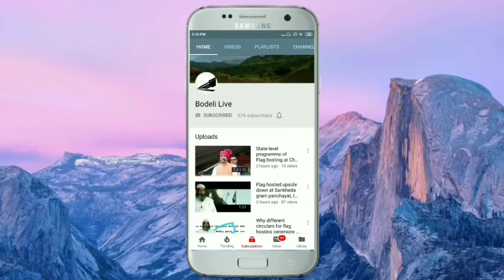છોટાઉદેપુર નગરપાલિકા પ્રમુખે નવા આવેલા ઓરસંગ નદીના નીરના વધામણાં કર્યા,નગરજનોને તેમણે શું સંદેશો આપ્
છોટાઉદેપુર નગરપાલિકા પ્રમુખે નવા આવેલા ઓરસંગ નદીના નીરના વધામણાં કર્યા,નગરજનોને તેમણે શું સંદેશો આપ્યો? જુઓ અહીં